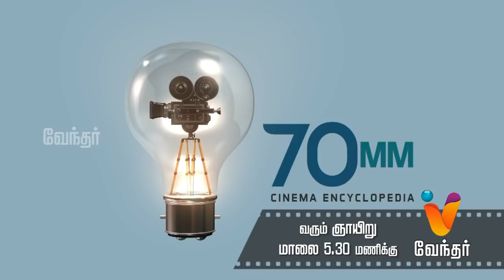70mm Cinema Encyclopedia - Veeraiyan Movie Team Interview [Epi 41] - Promo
Check out Veeraiyan team interview, this Sunday at 5.30 PM